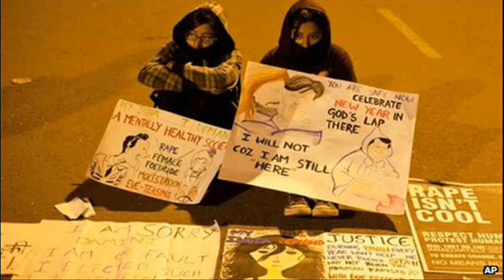India's rape shame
Rape and violence against women are a massive problem in India.  According to the country's National Crime Record Bureau, crimes against women have increased by 7.1 percent since 2010. The number of rapes reported has also risen.  Nearly one in three rape victims in India is under the age of 18.  One in 10 are under 14. Every 20 minutes in India, a woman is raped.